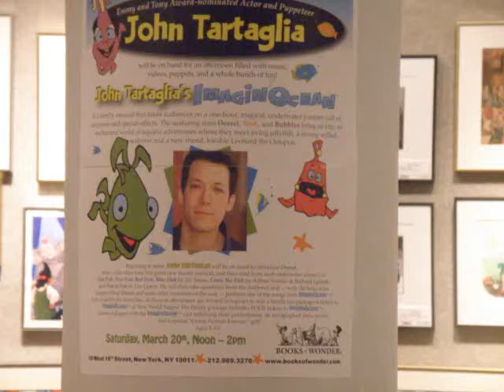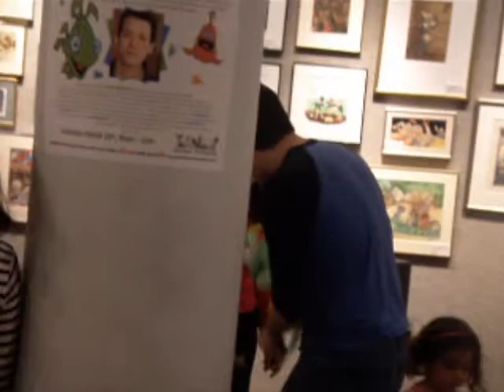IMAGINOCEAN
John Tartaglia has a new show called Imaginocean which just started at New World Stages. This past Saturday he had a performance for children with a sneak peak of the show and Corine's Corner was there to capture all of the fun.